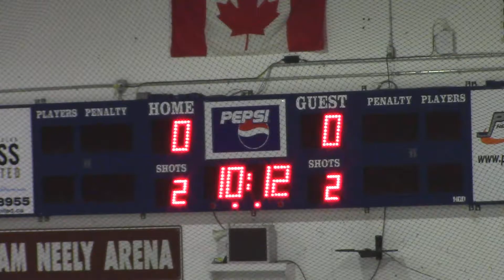PEEWEE A2 Surrey vs A2 Ridge Meadows - President Series - Feb 26, 2017 3-1W 1st Period - GOAL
PEEWEE A2 Surrey vs A2  Ridge Meadows - President Series - 1st Period GOAL - 13 Sahib Basra
Season 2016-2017 - League Game - President Series
Held at Planet Ice Maple Ridge-Cam Neely, Maple Ridge B.C.
Held on Feb 24, 2017
Score: 3-1W